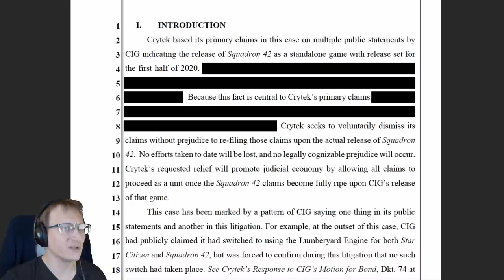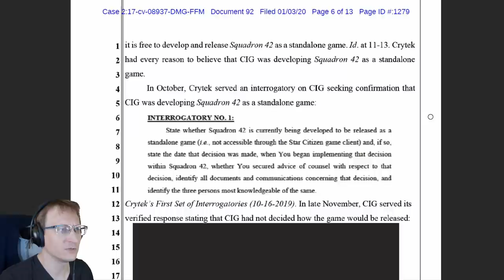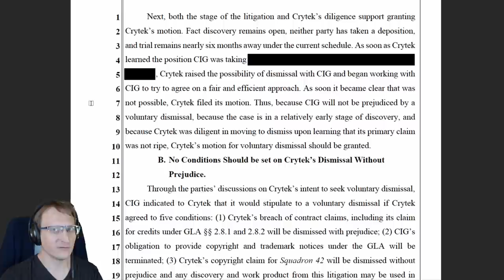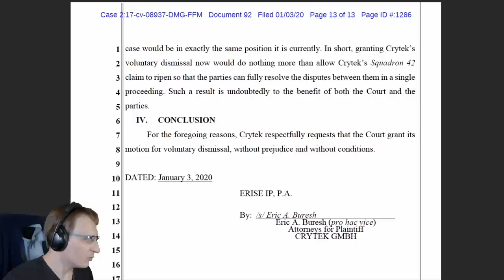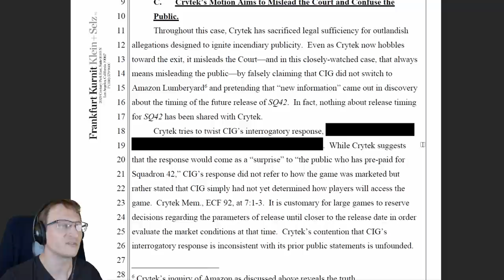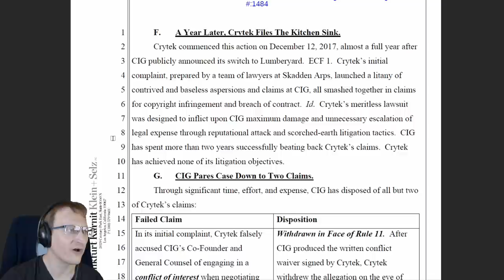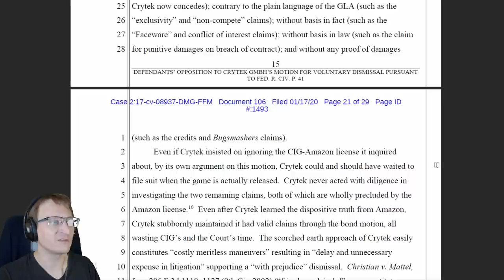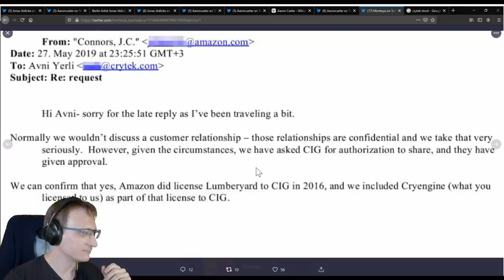Explosive! Crytek Tucks Tail, CIG Locks the Door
Crytek attempts to dismiss their 2+ year case against CIG while preserving their right to refile and without paying any damages or attorney's fees. CIG responds explosively.

Skip to 21:28 if you want to get straight to CIG's explosive response!

* MERCH *
Our Teespring Store is open!

* COMMUNITY! *

January $50+ Supporters:
Apernari, John Steel, Gavin Barnard, Kyle Mudrak, Michael Pearce, Jan Negrey, Spirit Bear, Daniel Perez, Snorre Wisotzky, blackleaf, Joe Tyson, Eevi, Benjamin Hitov, Stephen, Cute Grills in your area..., Ottah